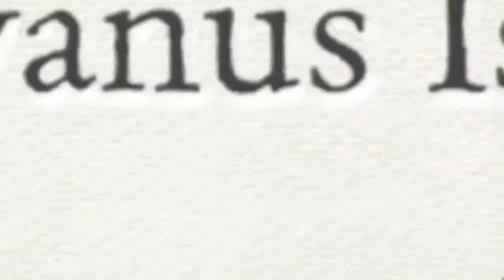The Mysteries: An Interview with Playwright Najla Said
A World Premiere Event starting April 3 at The Flea Theater

From the Drama Desk Nominated Director who brought you These Seven Sicknesses and Restoration Comedy.

The Flea embarks on an extravaganza with 48 playwrights and 54 actors retelling the entirety of The Bible in a single night.

50 World Premiere plays telling the entire History of Man's Salvation from The Fall of Lucifer through and including Judgment Day.

Conceived and Directed by Ed Sylvanus Iskandar
Dramaturgy by Jill Rafson